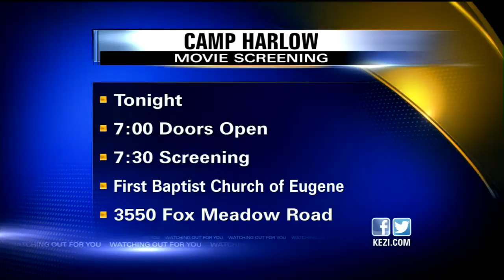Eugene Film "Camp Harlow" Set To Premiere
An independent feature-length film shot on location in Eugene is set to premiere Friday night.
According to filmmaker, Shane Hawks, "Camp Harlow" is the moving story of Alex, a teenage bully who spends her time lashing out at classmates and making their lives as miserable as she possibly can. Only when Alex has a chance encounter at a local summer camp, does she finally receive the wake-up call she so desperately needs. But will it be enough to truly turn her life around or will she just return to her bullying ways once camp is over?